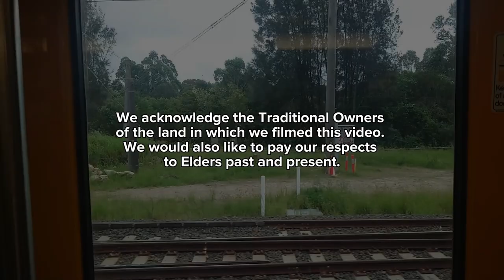Introducing Wolli Creek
A short video guide for international students on what the surroundings in Wolli Creek are like!